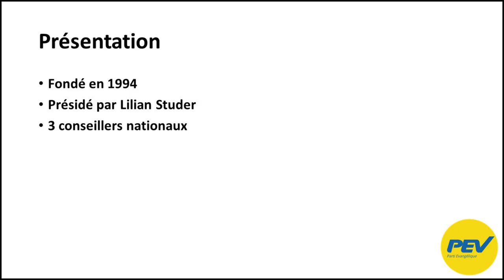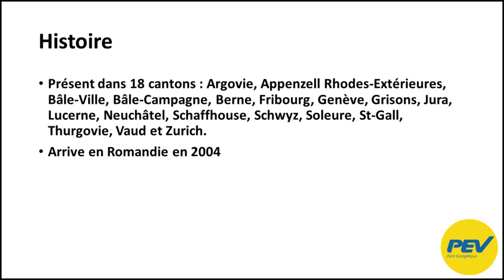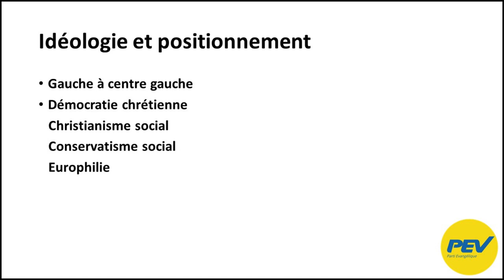Dans les urnes : Parti évangélique suisse (PEV)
Cette vidéo vous informe sur le parti évangélique suisse (PEV)
Mon logiciel de montage (Meine Montage-Software) : Shotcut